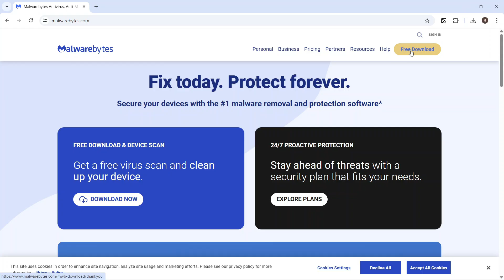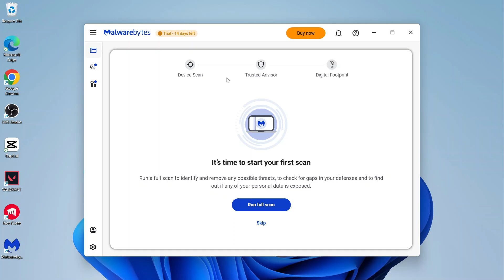How To Install & Use Malwarebytes (Windows 11)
In this video, we explain how to install and use Malwarebytes on your PC to remove malware, viruses, and spyware. Learn how to download Malwarebytes, set it up, run scans, and clean infections. We’ll also cover enabling and disabling real-time protection.